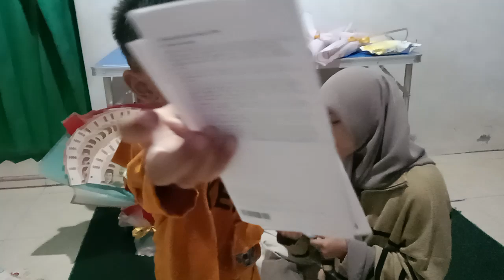Unboxing bareng tante... !!! tidak terduga